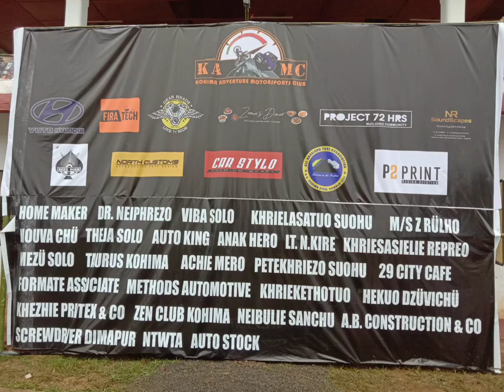1st KAMC Torque Challenge at Chiephobozou Town